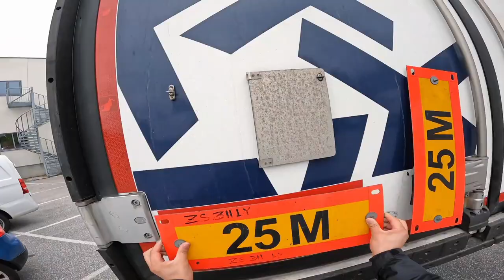Pov Driving Scania V8 S770 25M Today I will change trailers (link+ trailer) with one colleague